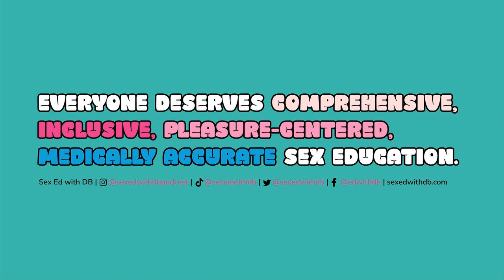More Sex Ed: How Can I Have Sex While I'm Home for the Holidays?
I'm going home for the holidays and I want to get it on with myself and/or with my boo! Help! DB offers some sneaky tips and tricks as to how to get freaky without your family knowing (because you deserve alone time, pleasure, and a chance to de-stress!).

 YouTube:  Sex Ed with DB

 About Sex Ed with DB:

 Sex Ed with DB is a feminist podcast bringing you all the sex ed you never got through unique and entertaining storytelling, centering LGBTQ+ and BIPOC experts. We discuss topics such as birth control, pleasure, LGBTQ+ health and rights, abortion, consent, BDSM, sex and disabilitity, HIV, sex in the media, and more.

 Sex Ed with DB, Season 7 Team:

 Creator, Host, Executive Producer: Danielle Bezalel (DB)

 Co-Producer and Communications Lead: Cathren Cohen

 Co-Producer: Brian Peoples

 Social Media Intern: Sarah Kelly